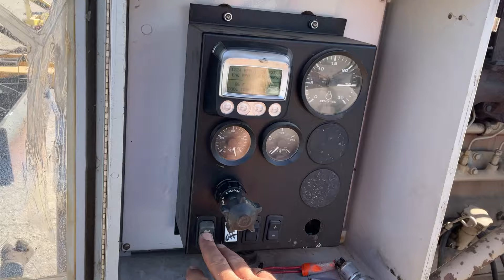JOHN DEERE Stationary Engine